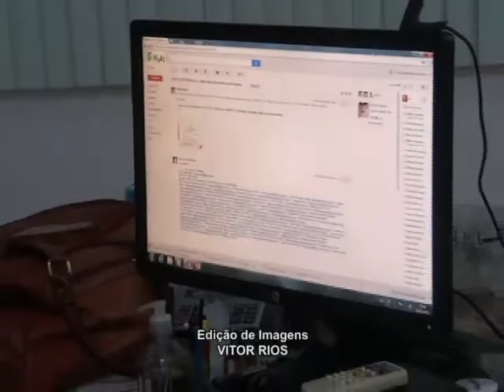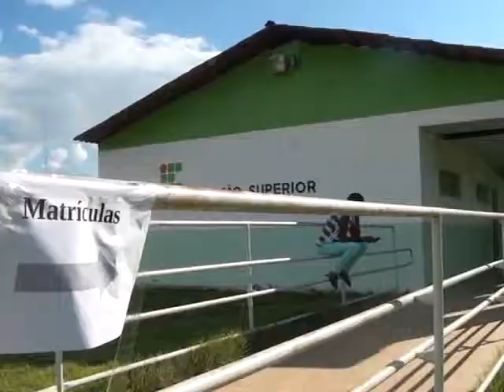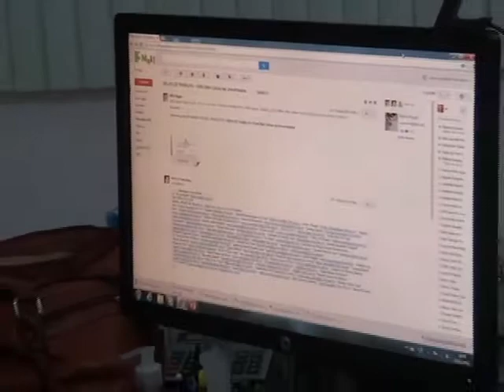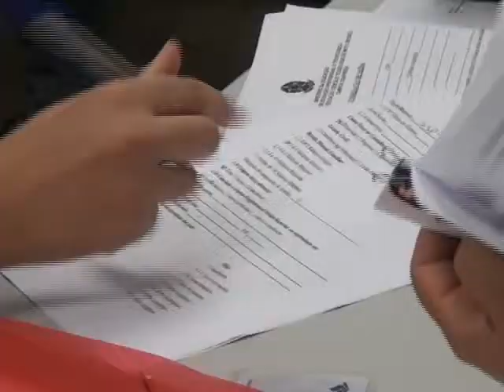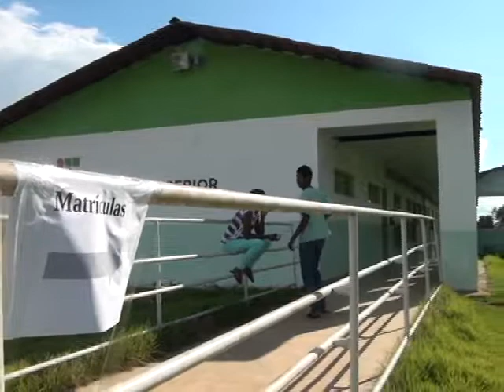IFMT campus Confresa abre inscrições para o curso de especialização em educação do campo